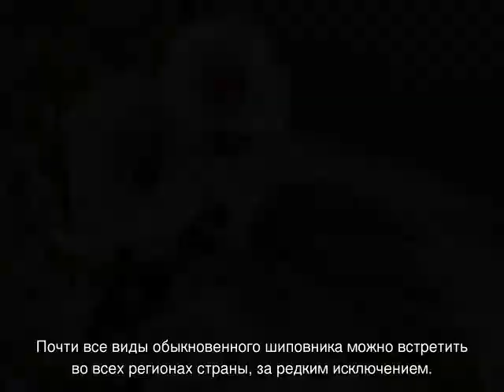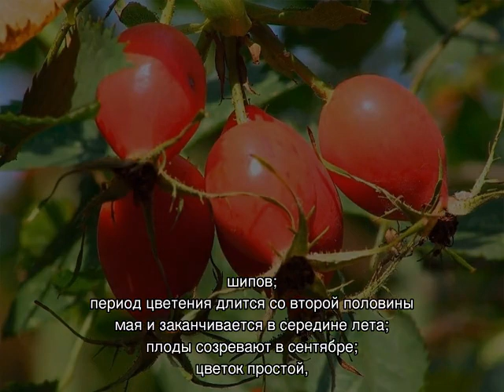Дикая роза — что это за цветок, как называется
Дикая роза — что это за цветок, описание, как выглядит, чем отличается от садовых роз, разновидности для выращивания в саду. Агротехника разведения диких роз на дачном участке, как правильно посадить и ухаживать за кустарником.